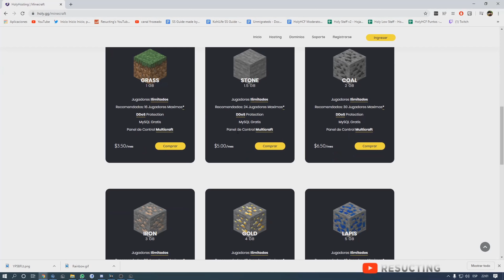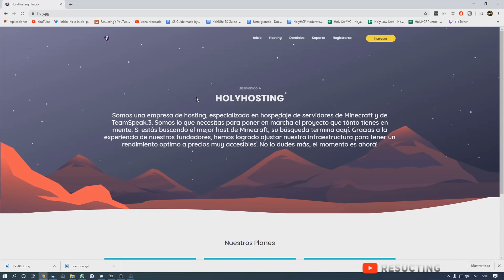MI peor ENOJO jugando MINECRAFT *Trapping Series*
🏹 Server - holyh.cf - np.holyh.cf (No premium)

✱ Especificaciones ✱

💻 Procesador : i7 9700
💻 Tarjeta Grafica : GTX 2060 SUPER 8GB
💻 Ram : 16 GB DDR4
💻 Almacenamiento: 500 GB HDD + 360 GB SSD

✱ Preguntas ✱
🖼️ Quién te hace las miniaturas? Simplay